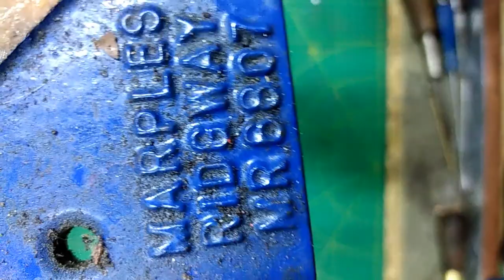marples ridgway mr 6807 mitre cutter corner clamp clean up restore vice vise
marples ridgway corner clamp mitre cutter
Welcome to hand tool restoration where old rusty tools get refurbished and restored.
 Inspired by youtube channels such as scoutcrafter , hand tool rescue , black beard projects and many others even wranglerstar, i enjoy watching other peoples videos so decided to give it a go .
 Im no camera man extraordinaire and sometimes forget to push record but aim to improve !
Every tool / restoration/ rescue is different and i do them all  in my tiny workshop/shed/shop,.

They vary from small quick projects to vice , pipe wrench ,spanner strip down and resprays ,
everything is diy able , reasonably simple equipment and tools and some common sense .

 In the future i will be having to build a much larger workshop as i am drastically restricted by space in my 9ft by 6 ft shed and hope to have gained the camera skills to video document this .
Any hints or tips you can give would be greatly appreciated , along with comments on the speed of fast forward , no one wants to watch 20 mins wire brushing on the bench grinder .